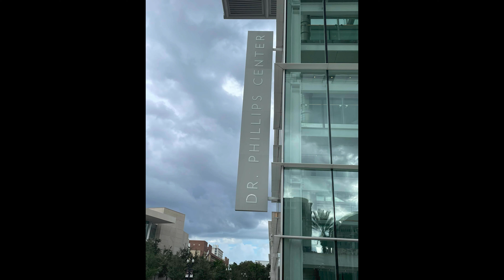CFCA Big Band & Chorus 09 7 24 Evening Show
This is a first time attempt at something other than straight recording. I wanted to put more faces to the stage. I used the pictures I was given and that I could find, and I pray that I didn't miss anyone's photo. If so, it was completely unintentional... there were a LOT. Thank you all!

The CFCArts Community Choir and Big Band present
And All That Jazz

Brandon Fender & Justin Muchoney, Music Directors

The Joint is Jumpin’
And Razaf, J.C. Johnson, Thomas “Fats” Waller
arr. Alan Billingsley

Wonderful Day Like Today
Leslie Bricusse, Anthony Newley
arr. Mike Tomaro

Duke Ellington, Bob Russell
arr. Mark Taylor

They Can’t Take That Away from Me
George Gershwin, Ira Gershwin
arr. Mark Hayes

Lorenz Hart, Richard Rogers
arr. Mac Huff

Moondance
Van Morrison
arr. Roy Phillippe

Ben Bernie, Maceo Pinkard, Kenneth Casey
arr. Sammy Nestico

I Love Paris
Cole Porter
arr. Lennie Niehaus

Sway
Norman Gimbel, Pablo Beltran Ruiz
arr. Kirby Shaw

Ain’t That a Kick in the Head
Sammy Cahn, Jimmy Van Heusen
arr. Ryan O’Connell

American Patrol
Frank Meacham
arr. Jerry Gray

Won’t You Be My Neighbor
Fred Rogers
arr. Mike Tomaro

Johnny’s Theme
Paul Anka, Johnny Carson
arr. John Higgins

Sammy Cahn, James Van Heusen
arr. Mac Huff

Fascinating Rhythm
arr. Mark Hayes

Unforgettable
Irving Gordon
arr. Mac Huff

At Last
Mack Gordon, Harry Warren
arr. Teena Chinn

Joe Garland
arr. Jeff Tyzik

Fred Ebb, John Kander
arr. Kirby Shaw